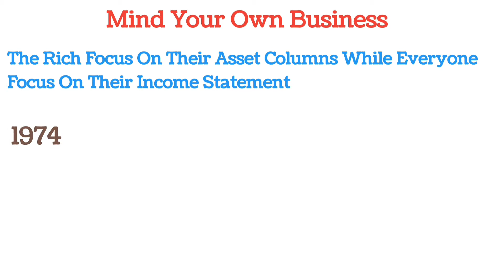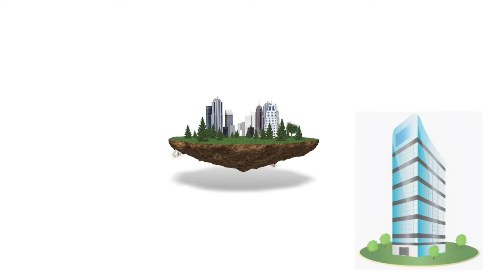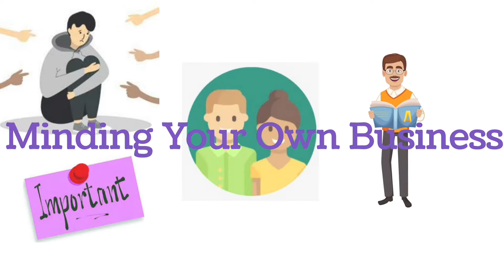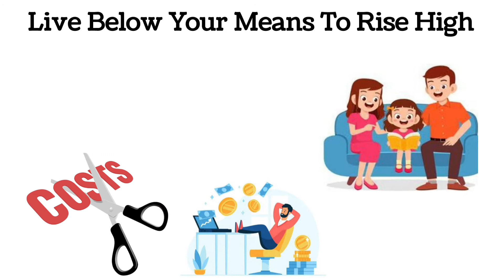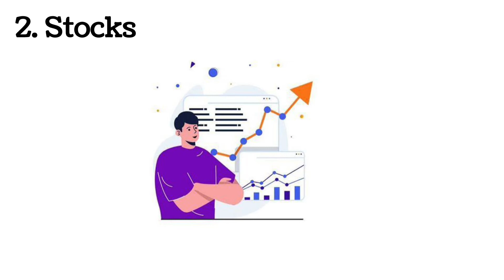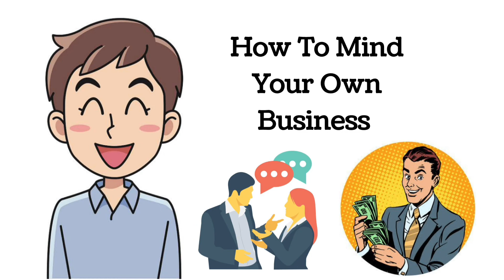How To Mind Your Own Business | Rich Dad Poor Dad | Part 3 | Robert T Kiyosaki | Origin Creator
How To Mind Your Own Business | Rich Dad Poor Dad | Chapter 3 | Origin Creator

Hello Guys.. Bahot din baad fir se nayi video aagayi hai. Or iss baar ka topic personal finance book ke upar hai, or financial knowledge ke upar or bhi videos aati rahegi 😊
Poor Dad ( middle class people) : study hard, get good grades find a good job and save for your children education and wait till pension
Rich Dad ( 2% people) : Study is important but learning skills is most important enjoy and learn, learn about money. How Money Works and how to build wealth most important make your money work for you so that you that you never lack Money 💸
Guys above I have given two mindsets of two group of people 1st one is 98% of people of the world and 2nd one includes rest 2% people of the world. Now it's upto you which group you want to be in.
Instagram Handle 📷